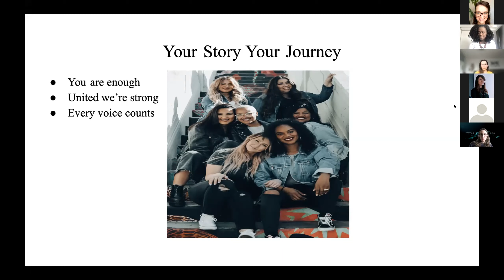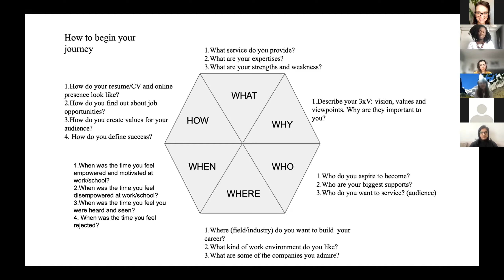Kave Balumbo - How to Build Your Career Journey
How to Build Your Career Journey
Kave Balumbo (she/her), Director of Talent Acquisition and Diversity&Inclusion EMEA @ SmartRecruiters

Women Techmakers Berlin present:
International Women's Day 2021 & 7th Birthday party - the online event!